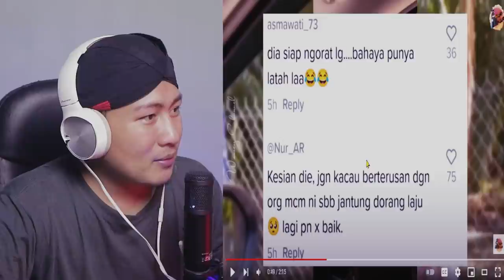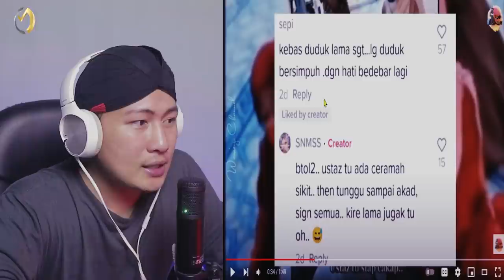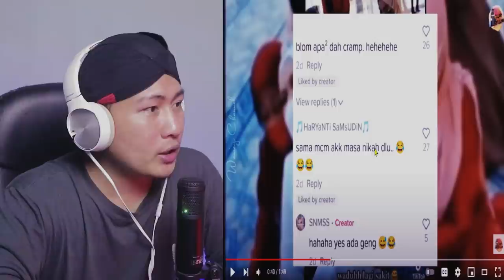💥HAHAHA.⁉️ ADOHH SAKIT PERUT ⁉️ ULAH NETIZEN MALAYSIA 2022.⁉️🤣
+ @MORINA REACT
+ @MORINA OFFICIAL
+ @CAKMOJIB NEW
+ @KEBUN CAKMOJIB